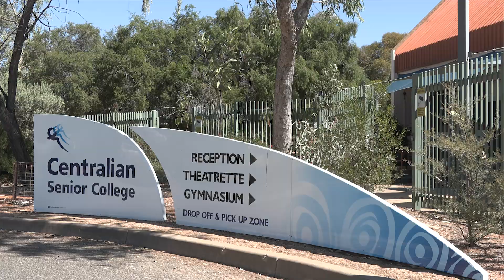2024 TitTEA Support Person of the Year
Uia Amituanai, Centralian Senior College, Central